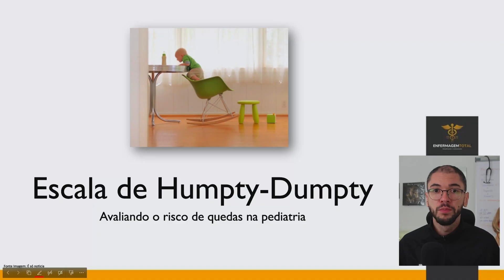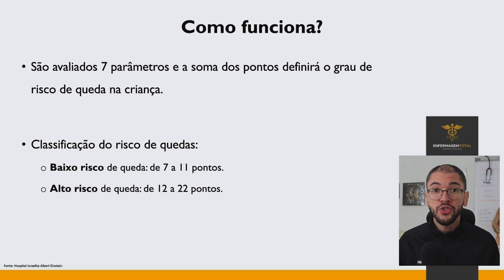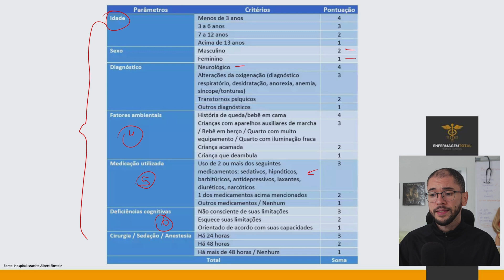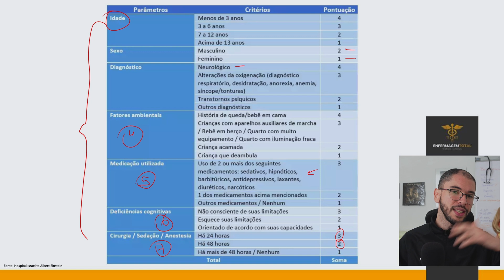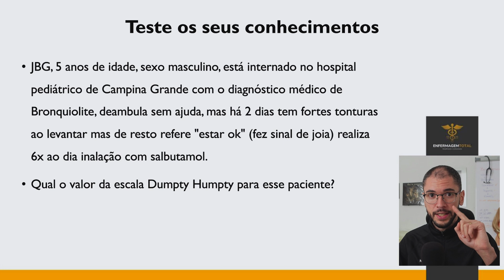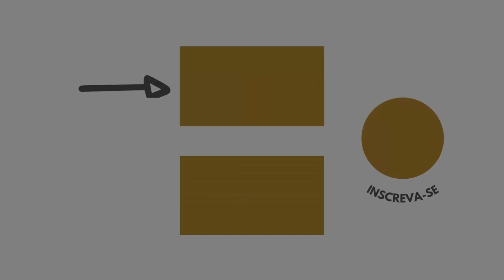Como avaliar o RISCO DE QUEDAS NA PEDIATRIA!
Na área da pediatria, a prevenção de quedas é essencial para garantir a segurança e o bem-estar das crianças. Neste vídeo, vamos explorar em detalhes a aplicação da Escala Humpty Dumpty na avaliação do risco de quedas em pacientes pediátricos. A Escala Humpty Dumpty é uma ferramenta reconhecida internacionalmente que ajuda os profissionais de saúde a identificar e mitigar os riscos de quedas em ambientes pediátricos.

Durante este guia abrangente, vamos mergulhar nas nuances da aplicação da Escala Humpty Dumpty, fornecendo insights valiosos sobre como realizar uma avaliação de risco eficaz. Discutiremos os diferentes componentes da escala, como ela é aplicada na prática clínica e como interpretar os resultados para implementar medidas preventivas adequadas.

☕ Pega seu café ou chá e seja bem vindo(a) a mais um vídeo do Enfermagem Total!